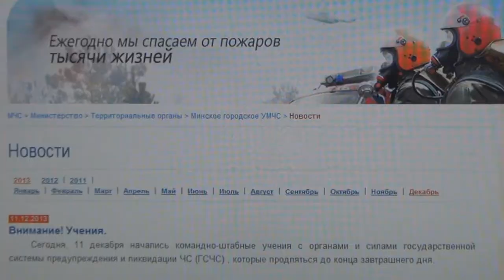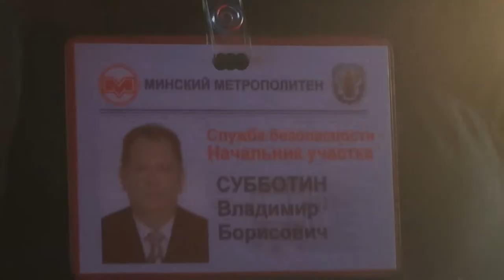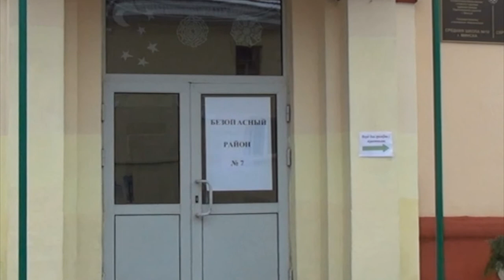учения по плану ПУРГА